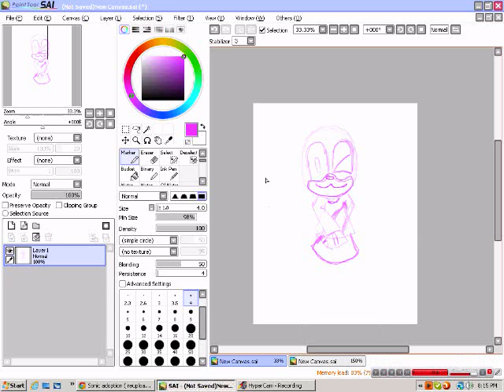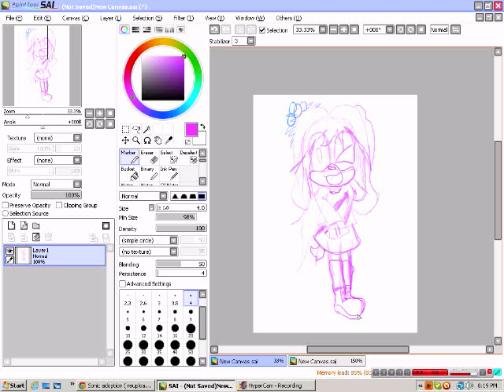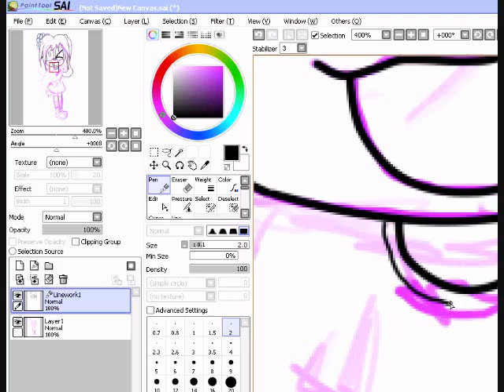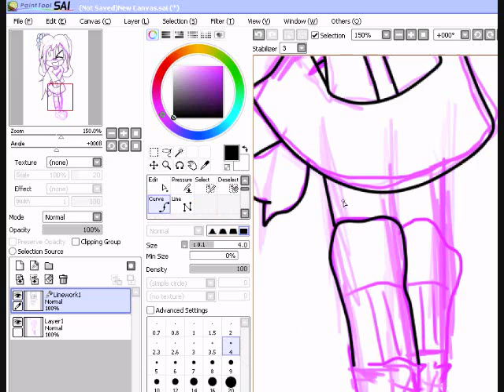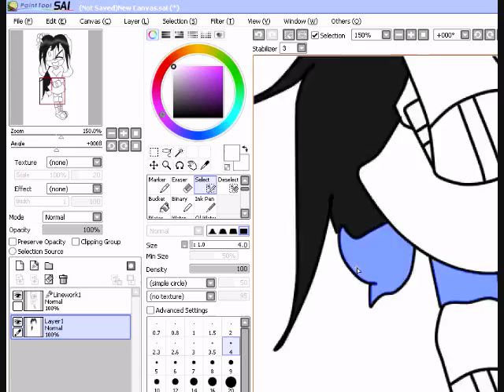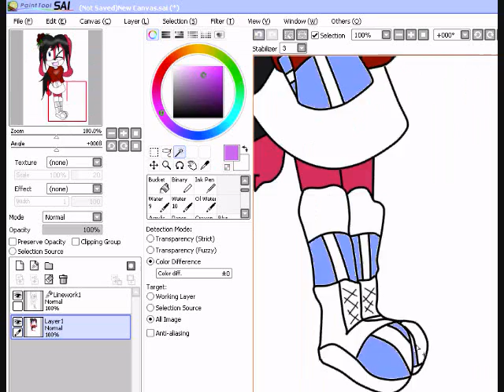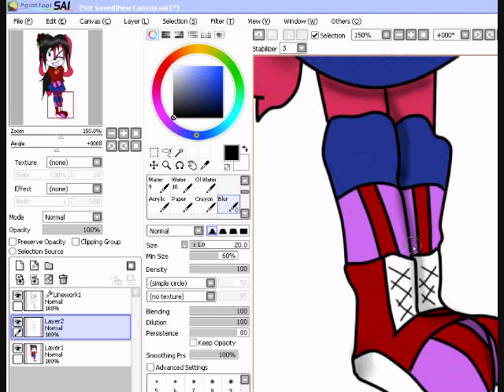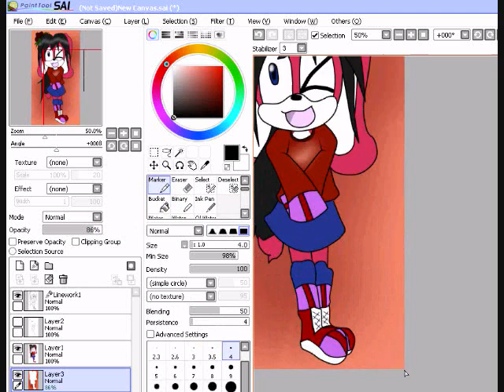Adopt SpeedPaint Cassidy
A character that I want to adopt from Triickstaa! Hope I can have her!